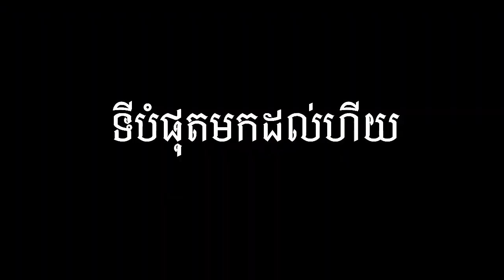ចុមយក្ស ភ្ញាក់ព្រឺត ! ស្ងាត់ៗ អាជី ជិះឡានទៅរក គ្រូយូអឺមីង ចេះ៧ ភាសា បាត់ ដើម្បី...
Credit: Ah Gi Leader CO.,LTD